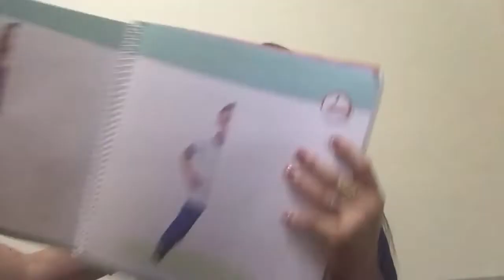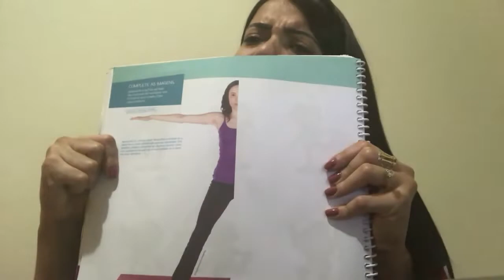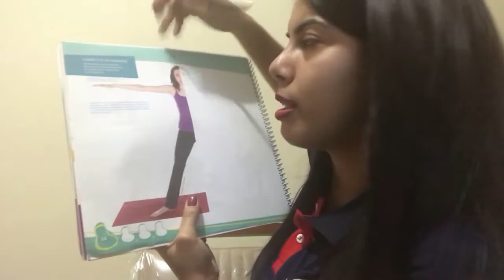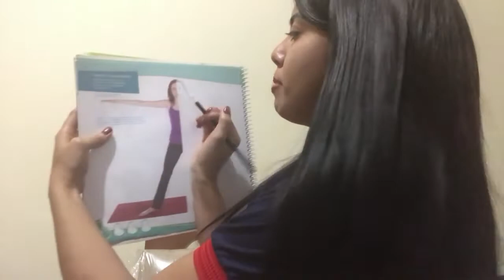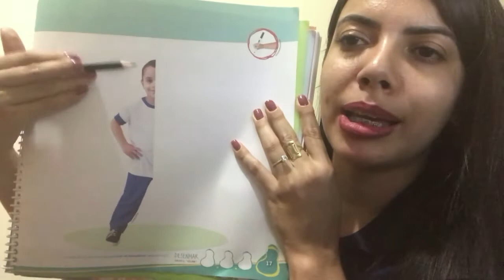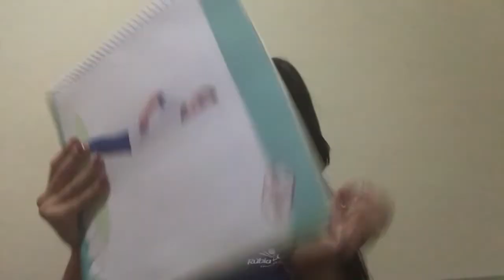ATIVIDADE 06/05 - 1º PERÍODO